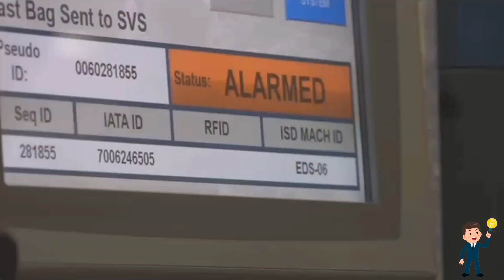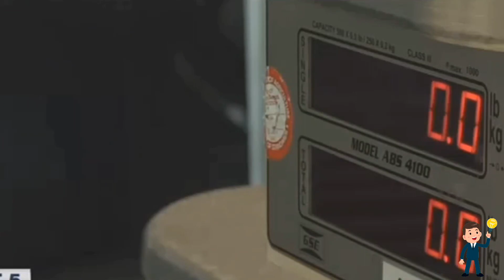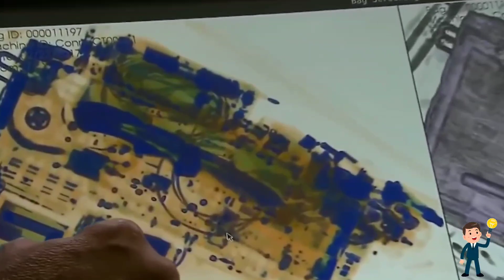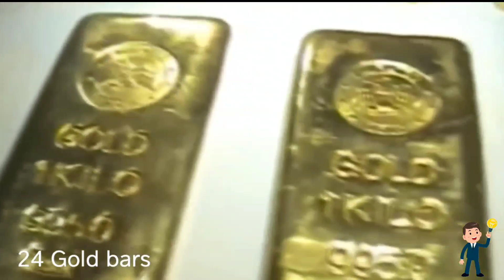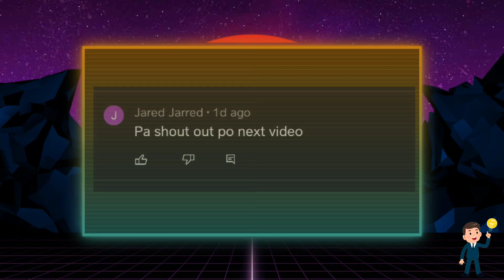BATA NAHULI SA MALETA NA IPUPUSLIT SA AIRPORT!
Maraming bagay ang hindi pwedeng isakay sa mga eroplano.

Mahigpit ang mga security doon para siguraduhing walang lulusot para na rin sa safety ng mga pasahero.

Sa video na ito ay alamin natin ang ilang nakakagulat na mga bagay na tinangkang ipuslit sa airport.

kakaiba
nakakagulat
10 kakaibang bagay
huli sa camera
naharang sa airport